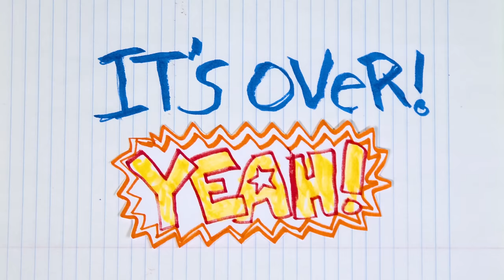Film Fest | Unikitty | Cartoon Network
Unikitty and Puppycorn show off their film at the film festival! The film is a fun mashup of Unikitty's "The Amulet of Katzana" and Puppycorn's "Badge Cops: Agents of Justiceness".

Episode: Film Fest

About Unikitty:
The fan-favorite cat-unicorn hybrid has adventures with her four other pals -- brother Puppycorn, scientist Dr. Fox, bodyguard Hawkodile, and boring, grey 1x3 Lego brick Richard.